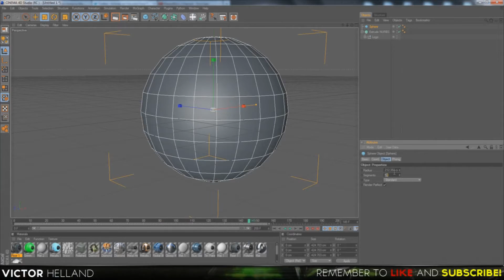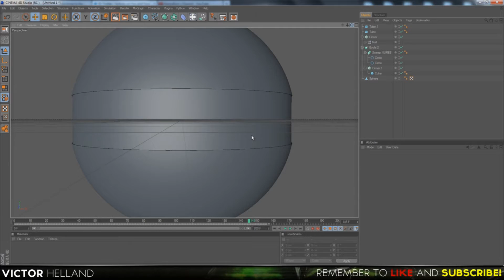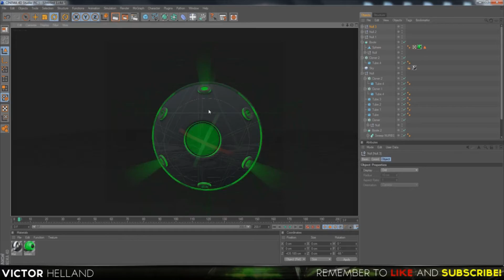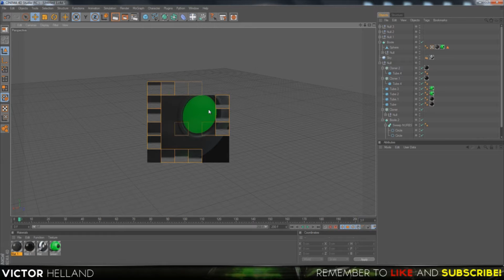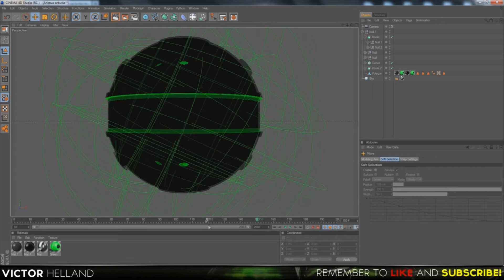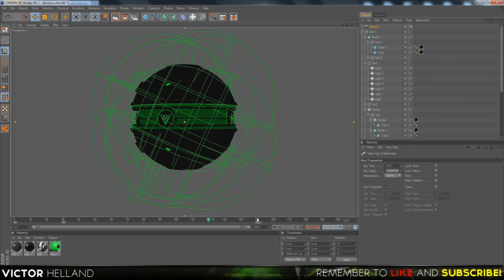Speed Art | AnimusDesigns intro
Can we get 35 likes? :3
Plz request a none modeling related tutorial in the description, i might do what you request and stuff :3